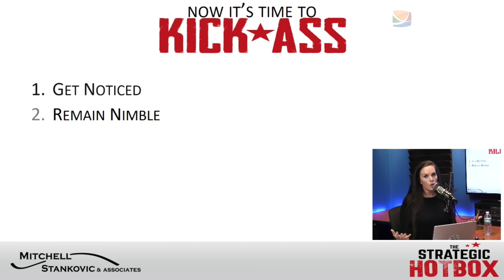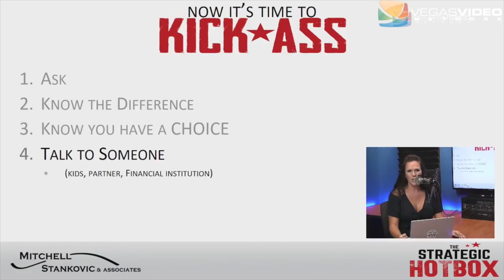The Generational Bridge Hotbox Real – TSH#097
Leadership conversations often revolve around what generation you fall in. Whether a Boomer or a Gen Z, each generation has traits that build upon success of the organization. This week, Dr. Brandi alongside guests Darren O’Reilley, Andy Janning, Heather Anderson and Christopher Morris and Chad Helminak from The Disclosures, share insight on creating a bridge amongst generations in leadership. Join us on the Hotbox Real where we remix your favorite guest interviews and moments.